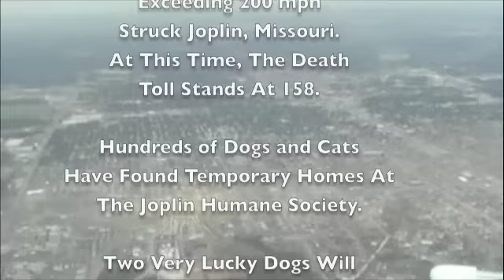Pilots N Paws Joplin Rescue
Two dogs are rescued from Joplin, MO. following the tornado in May of 2011.